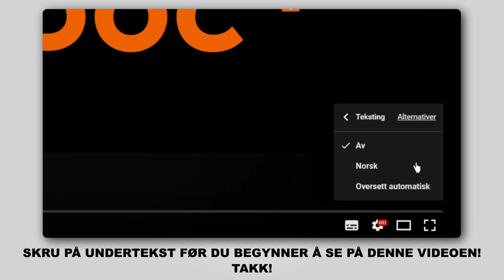Hvordan bytte pollenfilter / kupefilter der på TOYOTA PRIUS 2 (NHW20) [AUTODOC-VIDEOLEKSJONER]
Hvordan bytte pollenfilter / kupefilter på TOYOTA PRIUS 2 (NHW20) 1.8 Familiebil 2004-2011 [AUTODOC-VIDEOLEKSJONER]

Pollenfilter for kjøretøyet TOYOTA Prius II Liftback (XW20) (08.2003–03.2009) bør som regel erstattes i én og samme prosedyre. Det er imidlertid noen små forskjeller, på grunn av spesifikke egenskaper ved kjøretøyets design.